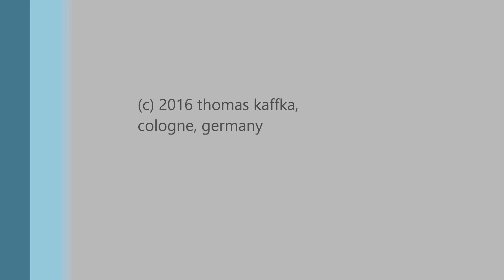Loop Session with Patchblocks and OP-1 (Aldebaran)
The Patchblocks are synchronized by the MIDI Clock of the OP-1.